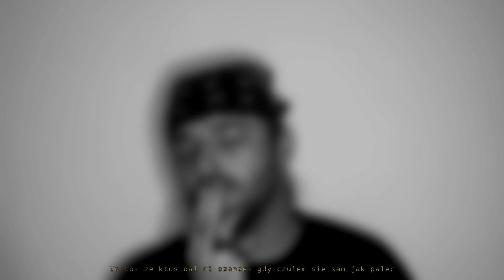SvM3K - Znormalizuj (Official Audio)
Title: Znormalizuj
Artist: SvM3K
Producer: SvM3K
Mix & mastering: SvM3K
Artwork: SvM3K
Video: SvM3K